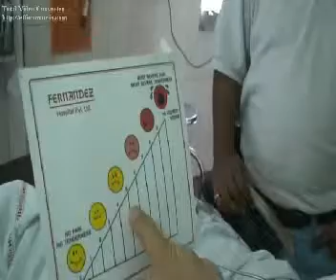Feedback after epidural for painless delivery, Prerna at Fernandez Hospital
Satisfied family